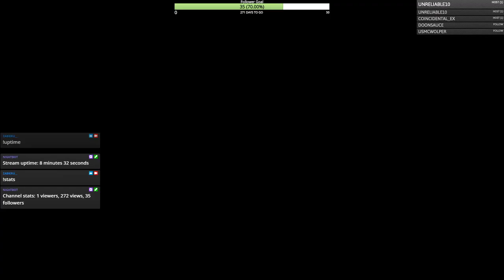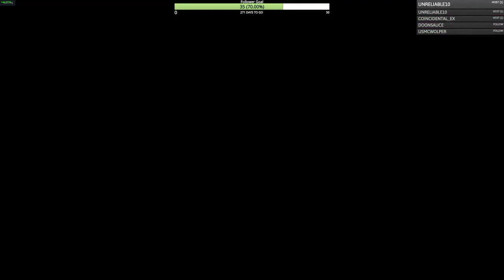MORE KNOCKOUT CITY OPEN BETA! (Day 2) | Livestream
Twitch stream from 4/3/21.